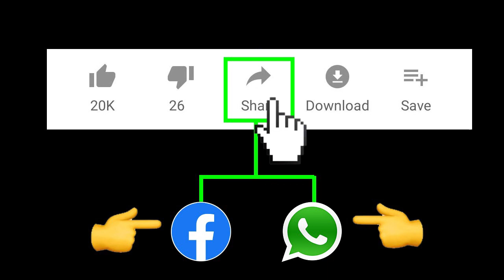రెండు కీలక అంశాల్లో జగన్ ని ఫుల్ గా బుక్ చేసిన చంద్రబాబు | AP Politics | TDP Assembly | Telugu News